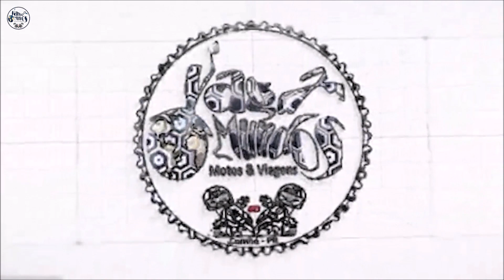01 Viagem à Praia do CASSINO em 2 MOTOS - Sul do Brasil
Vídeo 1 da nossa viagem rumo à Praia do Cassino no Rio Grande do Sul, passando por estradas do Paraná, Santa Catarina e Gaúchas. VENHA CONOSCO NESTA AVENTURA.

Viagens de Moto, passeios, família, Motocamping.
Qualquer critica ou sugestão são bem vindos.